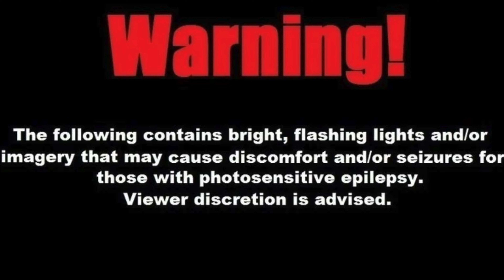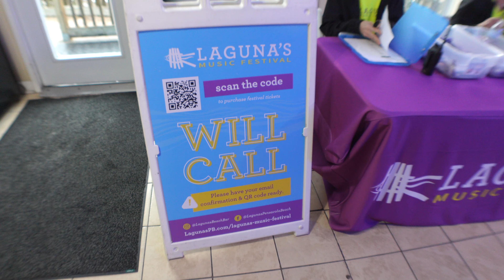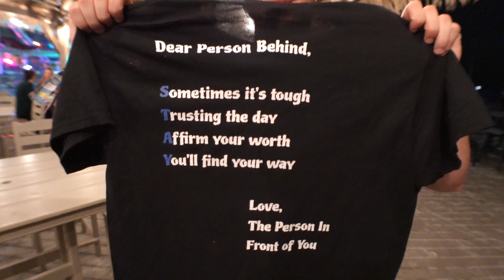First Ever EDM Festival On Pensacola Beach, FL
We are  @TheFirstTimers  and we are filming first time experiences.  In this episode we experience the first annual Laguna's Music Festival right in Pensacola Beach, Florida.  This is an exciting must see video for anyone interested in EDM Festival or Pensacola Beach events.

As always, let them know The First Timers sent you and let us know if there is anything you want us to check out for the first time.

We would recommend these Non-CBD, Alcohol Alternative drinks from Moment.

We think they lived up to their claims of lowering cortisol, fight stress, increase brain function, and increase alpha brainwaves through the use of adaptogens, L-Theanine, and Ashwagandha.  See for yourself in our review.

FIRSTTIMERS2023

SaladPower Smoothies - We reviewed these smoothies and loved them, would recommend this as a healthy and versatile option to increase your veggie intake.

VetTix - Free Tickets to events for qualified veterans and family members.

00:00 Introduction
01:30 Arriving in Pensacola Beach, Florida
02:40 Heading to the Festival
04:00 Lay of the Land
04:58 The Boat
05:54 Checking Out The Stages
07:26 Father Daughter Interview
08:20 First Timer Interview
09:06 Not First Timers Interview
10:21 Night Time Party
11:32 Pensacola Native Returns Interview
12:16 Enjoying the Stages
13:00 Shuttle Options
13:35 Day Two
13:48 First Timer Interview #2
14:35 Shirts For a Good Cause
15:00 Day Two Assessment
16:19 New To Pensacola Interview
16:52 More Stage Fun
17:40 Homemade Outfit Interview
18:15 Art
18:48 Dance!
19:56 The Last Interview
20:15 Wrap Up